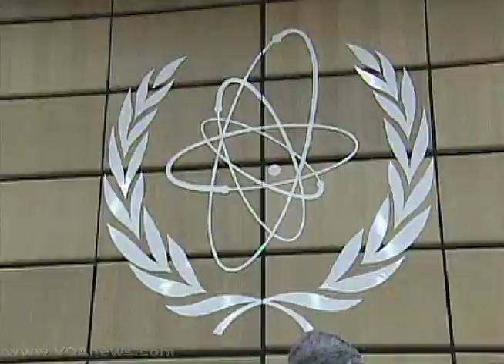Nuclear Safety, Is it Possible? Part 1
The worldwide nuclear power industry says it operates today in a "culture of nuclear safety." Protecting the population and the environment, it says, are its top priorities. Achieving and maintaining that safety involves constantly improving reactor designs, along with rigorous training for those who operate power plants. But, as this first segment in a multi-part series explains, there have been tragic accidents that have driven this focus on safety.  VOA's Jeffrey Young has details.